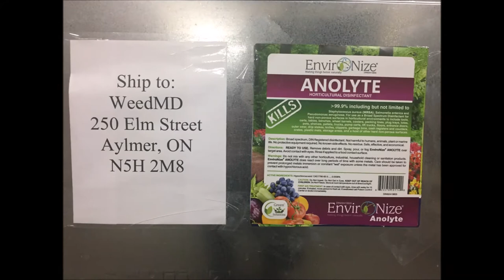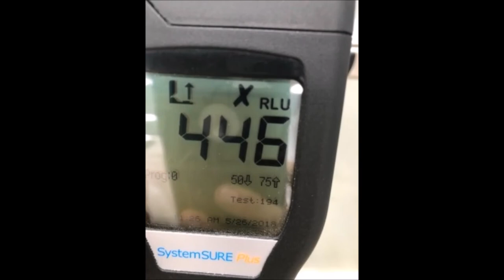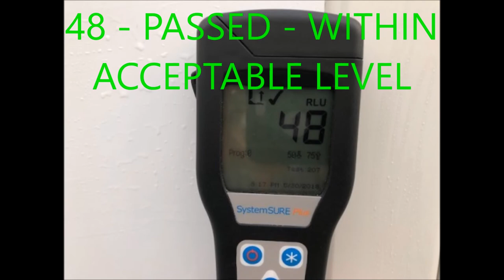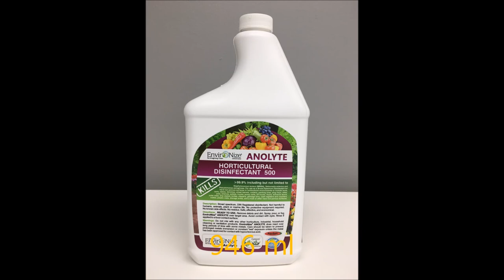EnviroNize Anolyte - Cannabis Facility Disinfection and Sanitization You Tube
EnviroNize® Anolyte is a Health Canada DIN Registered Disinfectant.  EnviroNize® Anolyte is Non Toxic and is a Non-WHMIS REGULATED Solution. EnviroNize® Anolyte is made from all natural ingredients
Disinfect in ways other disinfectants cannot … FOG | SPRAY | MOP | WIPE | SPONGE

EnviroNize® Anolyte is an Organic Approved Solution and is a listed on the Pro-Cert List of Organic Approved Products.